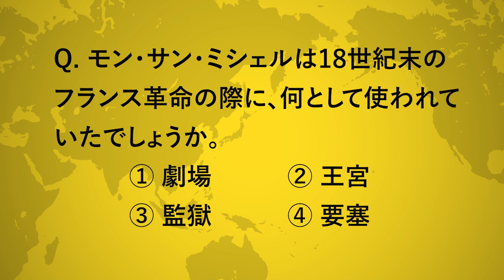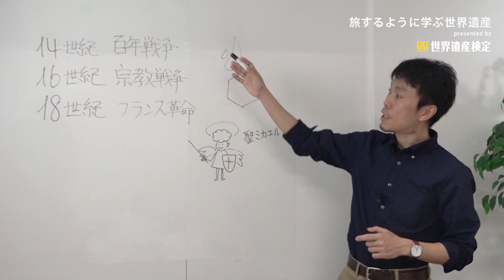勉強して行きたくなった世界遺産第1位『モン・サン・ミシェルとその湾』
世界遺産検定の受検者が選ぶ“勉強して行きたくなった世界遺産”第１位『モン・サン・ミシェルとその湾』（フランス共和国/文化遺産/1979年登録）を紹介。世界遺産クイズとその解説もあります。

モン・サン・ミシェルとその湾